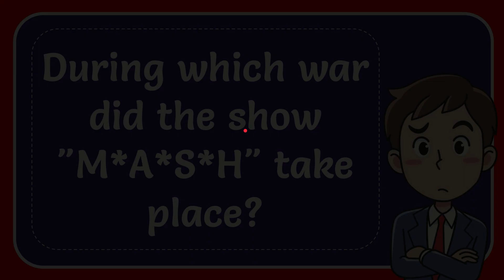During which war did the show "M*A*S*H" take place?